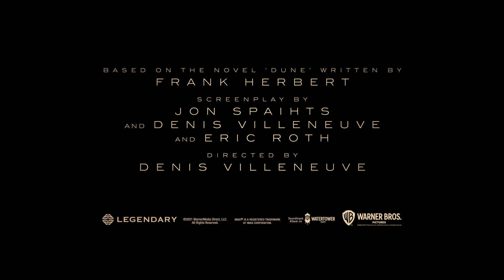Dune (2021) - Official Main Trailer | Cineplex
“What's to become of our world?”

Opening in Cineplex theatres October 22, 2021.

Villeneuve directed “Dune” from a screenplay he co-wrote with Jon Spaihts and Eric Roth based on the novel of the same name written by Frank Herbert. Villeneuve also produced the film with Mary Parent, Cale Boyter and Joe Caracciolo, Jr. The executive producers are Tanya Lapointe, Joshua Grode, Herbert W. Gains, Jon Spaihts, Thomas Tull, Brian Herbert, Byron Merritt and Kim Herbert.

Starring:  Timothée Chalamet, Rebecca Ferguson, Oscar Isaac, Josh Brolin, Stellan Skarsgård, Dave Bautista, Stephen McKinley Henderson, Zendaya, David Dastmalchian, Chang Chen, Sharon Duncan-Brewster, Charlotte Rampling, Jason Momoa, and Javier Bardem
Screenplay By: Denis Villeneuve, Jon Spaihts and Eric Roth

For movie trailers, showtimes, tickets and more download the Cineplex App